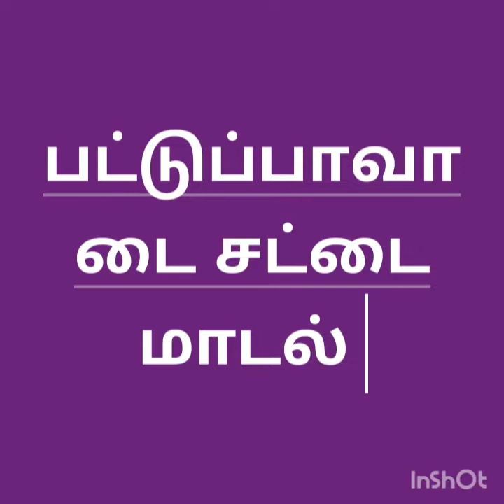பட்டுப்பாவாடை நெக் டிசைன்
ஈஸியான வழி